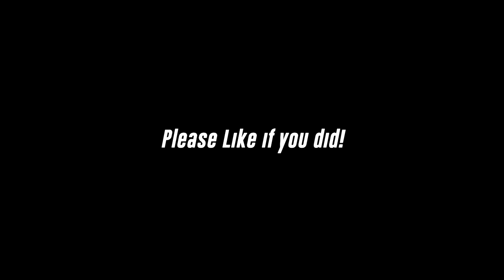SUPER SAIYAN SHREDDING - FLEXING & POSING - 19 YEARS OLD - 17 DAYS OUT